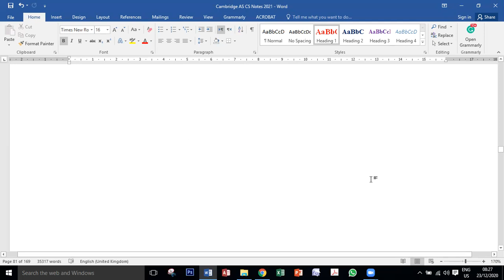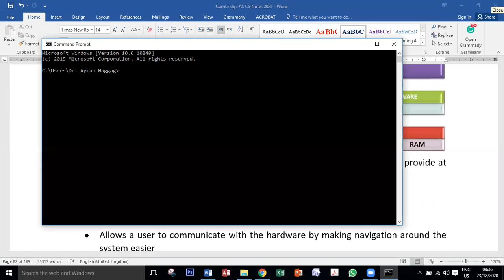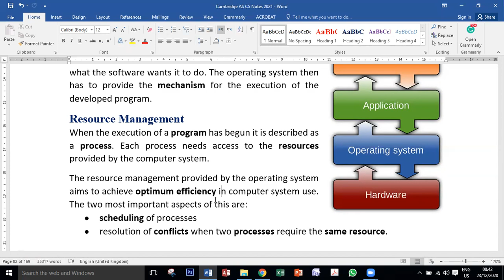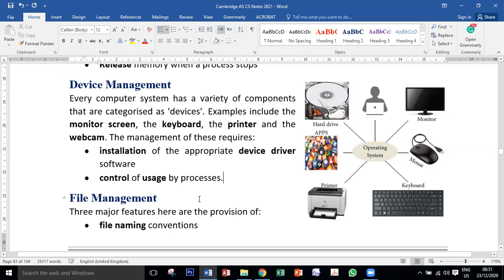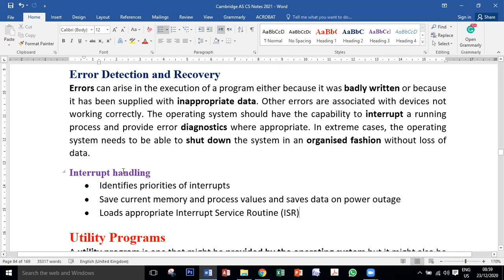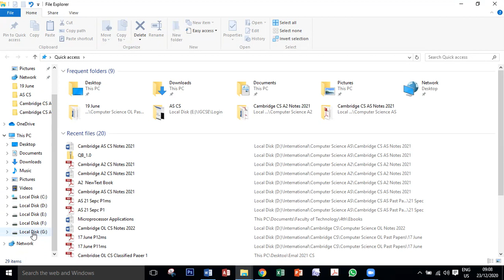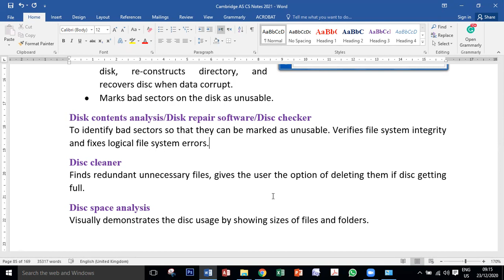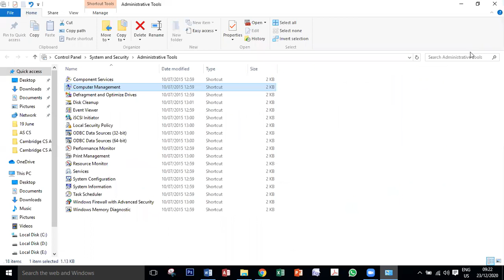CS AS Chapter 5 Part 1 System Software